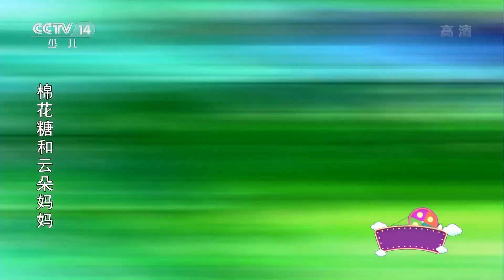《棉花糖和云朵妈妈》 第213 集 背诗 |《棉花糖和云朵妈妈》华语动漫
故事简介：棉花糖、大头儿子和小明三人是非常要好的朋友，其中，棉花糖个性胆小，为了变勇敢，她给自己制定了“勇敢计划”并付出了巨大的努力，在蓝天爸爸和云朵妈妈以及一众小伙伴的帮助之下，棉花糖终于鼓起勇气，实现了自己的梦想。